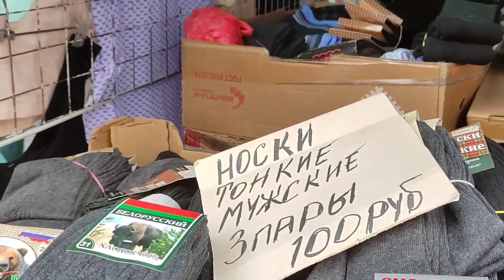рынокГубкинБелгородскаяобласть Губкинский рынок в будни(24.08.23).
Это Центральный рынок небольшого города Губкин. Конечно, в выходные дни здесь намного больше торгующих и покупателей.